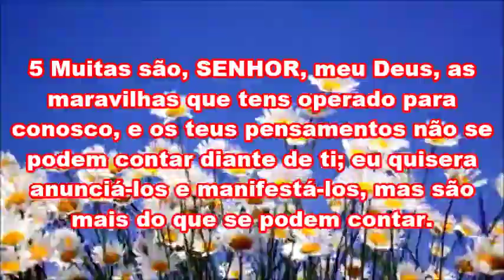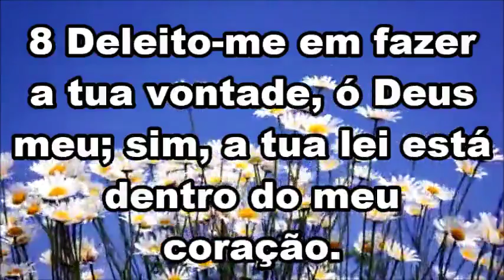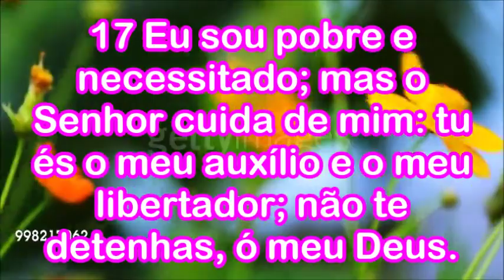Salmos 40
Deus ouve a alma paciente; A obediência é melhor do que o sacrifício; O salmista faz Oração a Deus para que o livre dos males.
Salmo de Davi para o cantor-mor.
1 Esperei com paciência no SENHOR, e ele se inclinou para mim, e ouviu o meu clamor.
2 Tirou-me de um lago horrível, de um charco de lodo; pôs os meus pés sobre uma rocha, firmou os meus passos;
3 E pôs um novo cântico na minha boca, um hino ao nosso Deus; muitos o verão, e temerão, e confiarão no SENHOR.
4 Bem-aventurado o homem que põe no SENHOR a sua confiança e que não respeita os soberbos, nem os que se desviam para a mentira.
5 Muitas são, SENHOR, meu Deus, as maravilhas que tens operado para conosco, e os teus pensamentos não se podem contar diante de ti; eu quisera anunciá-los e manifestá-los, mas são mais do que se podem contar.
6 Sacrifício e oferta não quiseste; os meus ouvidos abriste; holocausto e expiação pelo pecado não reclamaste.
7 Então disse: Eis aqui venho; no rolo do livro está escrito de mim:
8 Deleito-me em fazer a tua vontade, ó Deus meu; sim, a tua lei está dentro do meu coração.
9 Preguei a justiça na grande congregação; eis que não retive os meus lábios, SENHOR, tu o sabes.
10 Não escondi a tua justiça dentro do meu coração; apregoei a tua fidelidade e a tua salvação; não escondi da grande congregação a tua benignidade e a tua verdade.
11 Não detenhas para comigo, SENHOR, as tuas misericórdias; guardem-me continuamente a tua benignidade e a tua verdade.
12 Porque males sem número me têm rodeado; as minhas iniquidades me prenderam, de modo que não posso olhar para cima; são mais numerosas do que os cabelos da minha cabeça, pelo que desfalece o meu coração.
13 Digna-te, SENHOR, livrar-me; SENHOR, apressa-te em meu auxílio.
14 Sejam à uma confundidos e envergonhados os que buscam a minha vida para destruí-la; tornem atrás e confundam-se os que me querem mal.
15 Confundidos sejam em troca da sua afronta os que me dizem: Ah! Ah!
16 Folguem e alegrem-se em ti os que te buscam; digam constantemente os que amam a tua salvação: Engrandecido seja o SENHOR.
17 Eu sou pobre e necessitado; mas o Senhor cuida de mim: tu és o meu auxílio e o meu libertador; não te detenhas, ó meu Deus.